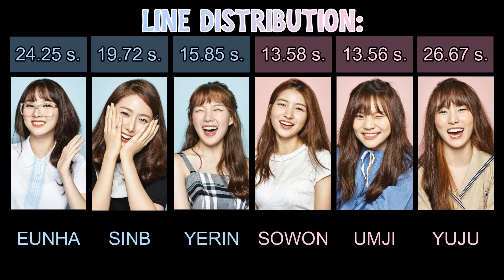How Would GFRIEND Sing LOVELYZ - AH-CHOO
Well... this is awkward. Although the name of the channel is "SinB Ssi" and GFriend is my ultimate girl group bias... this happens to be the first GFriend related video I make. But anyways, this might not be the fairest line distribution ever but that might just make it feel even more real. I really like this song and I would LOVE to see them dance to it.